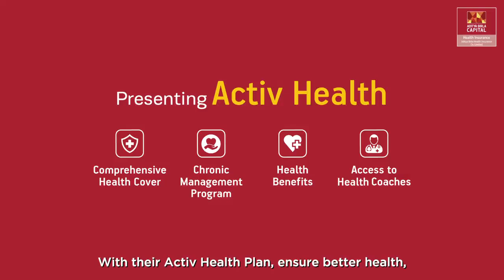CASTING REEL | ADITYA BIRLA HEALTH INSURANCE - 1